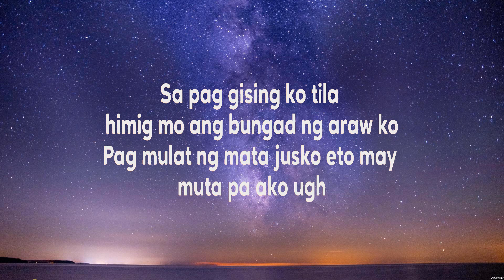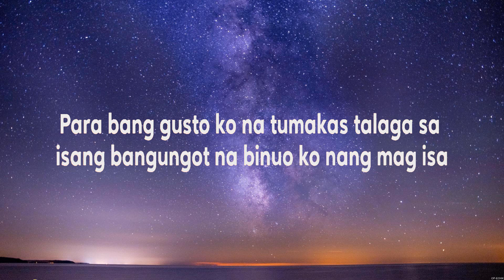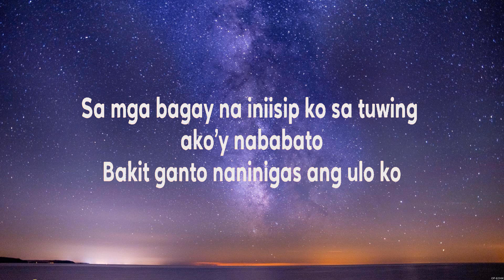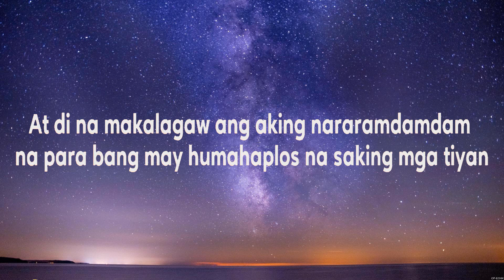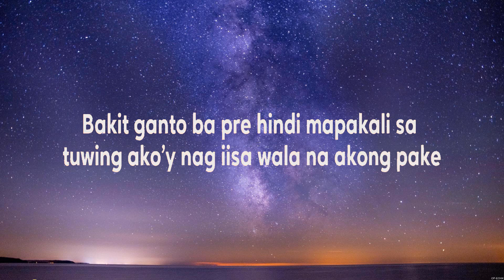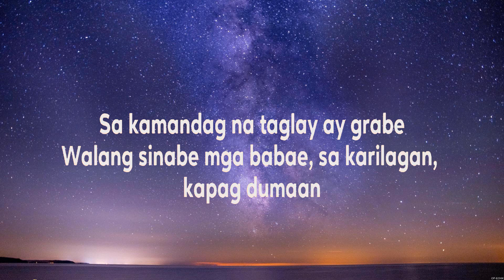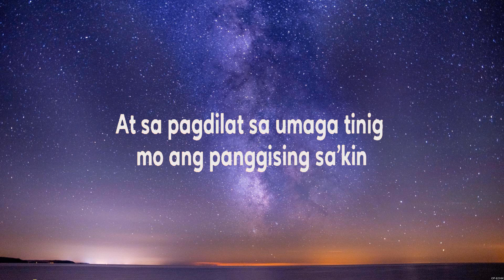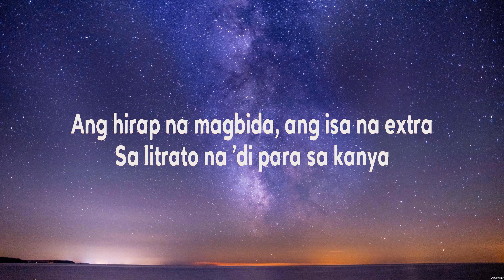Calvin, Kiyo Ano Na Lyrics #14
Calvin, Kiyo - Ano Na (Lyrics)